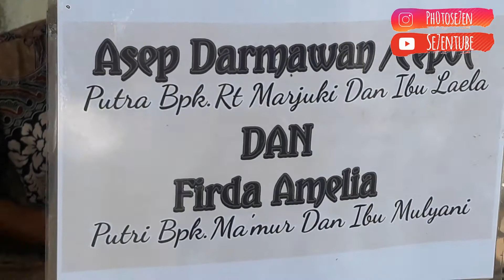Vlog Wedding Asep & Firda, 3 Oktober 2021